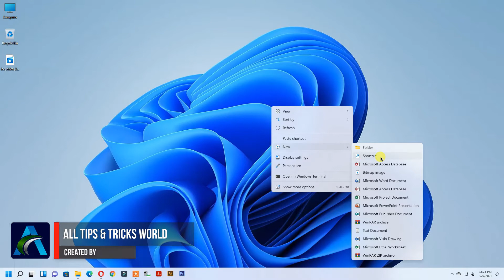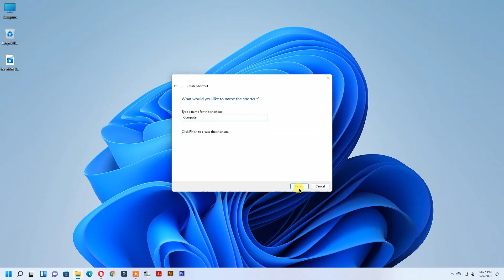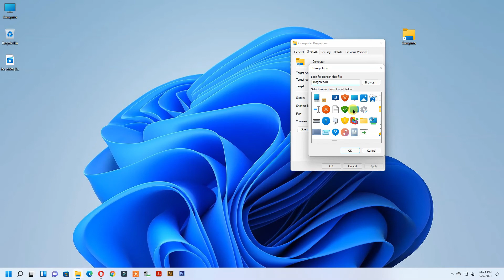How to Pin My Computer or This PC Icon On taskbar in Windows 10 & 11 ✔✔✔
In This Video i Will Show How to Pin This PC/My Computer Icon on Taskbar on Windows 10 and 11.